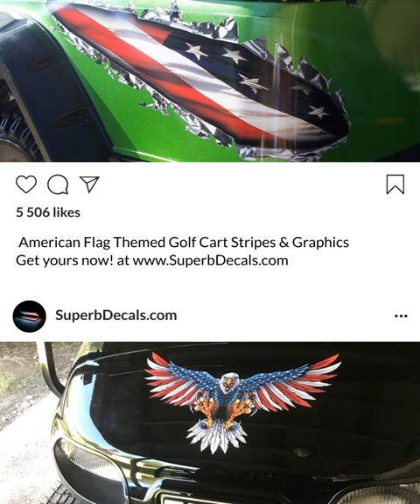Golf Cart Graphics and Stripes